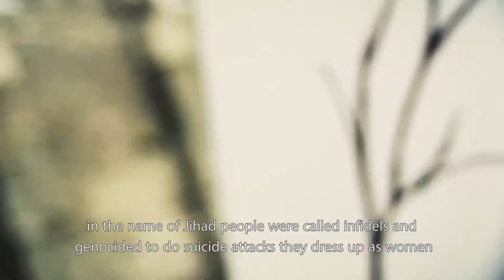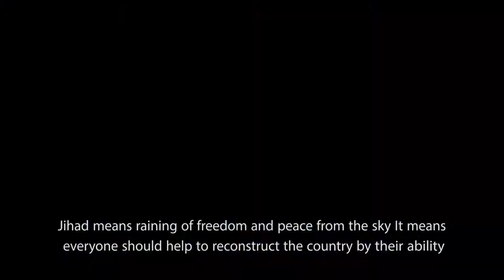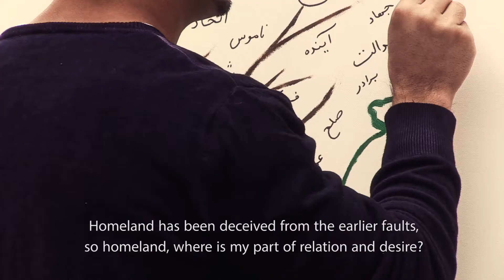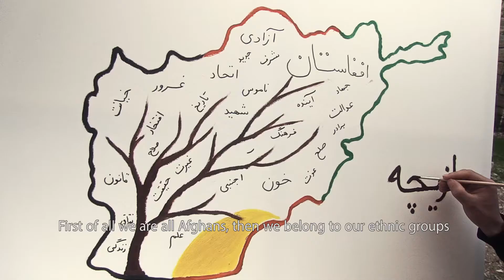بازیچه (حبیب ,فریاد ,حارس)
Habib Ft Faryad & Haris ( music video HD)